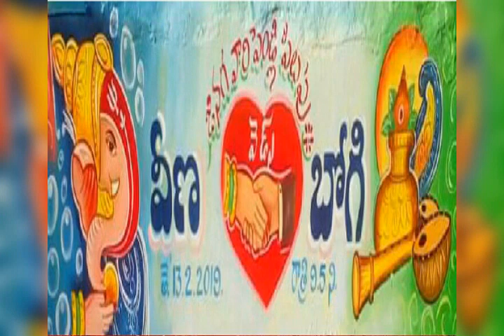marrage wall painting by jogesh art